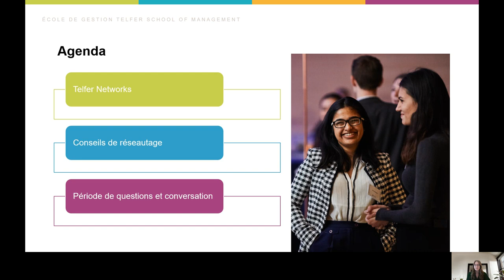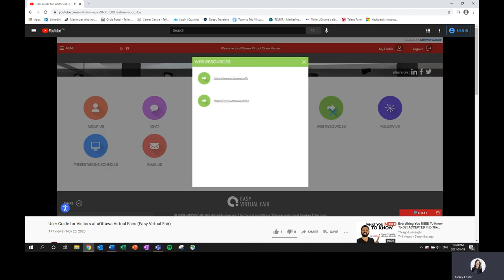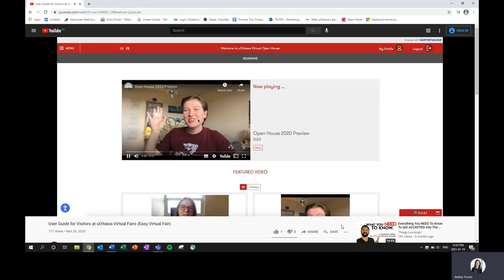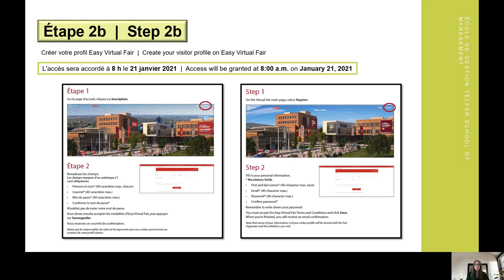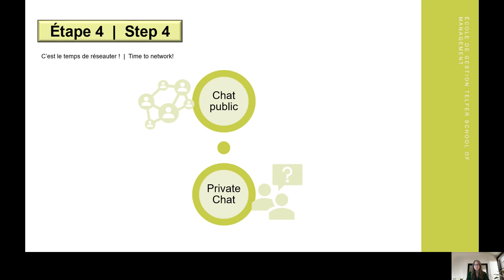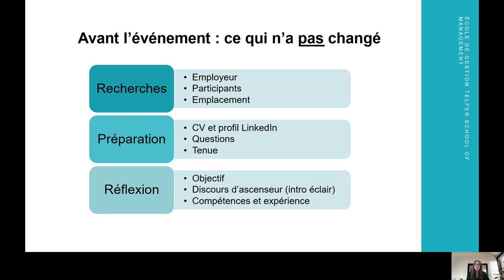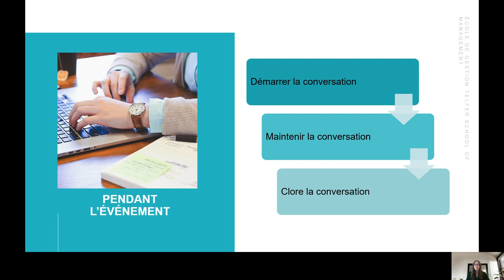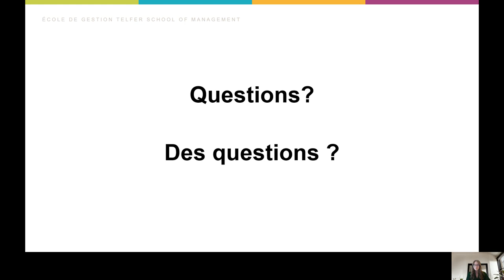Let's Talk What to Expect at Telfer Networks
This video first provides you with crucial networking tips as well as with details on the new format and platform of the Telfer Networks event.

Thank you for taking the time to watch this video.